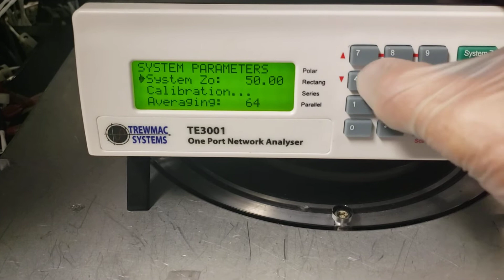Setting frequency and power on Trewmac RF impedance analyzer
how to set the unit to standard RF output and  1 MHz for testing